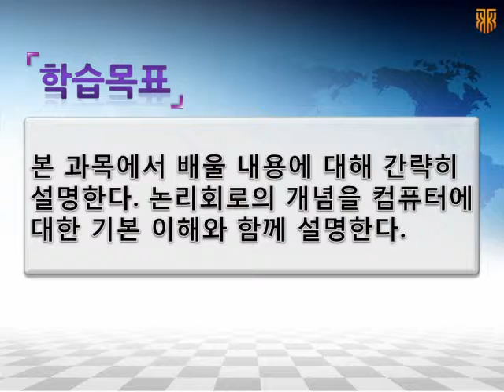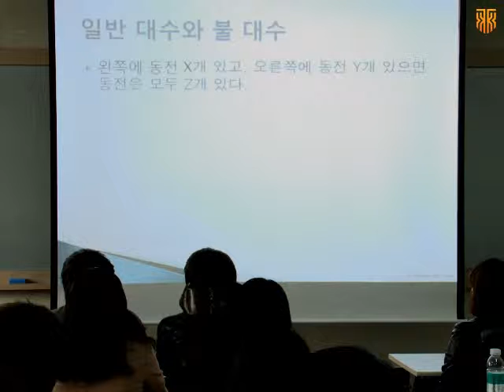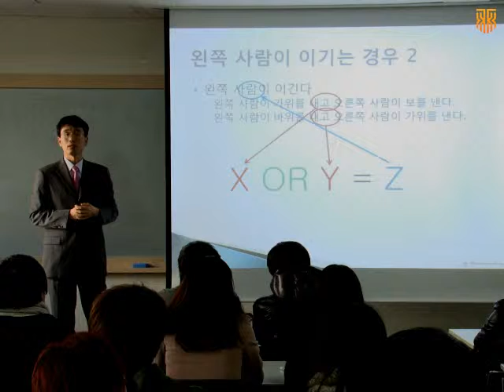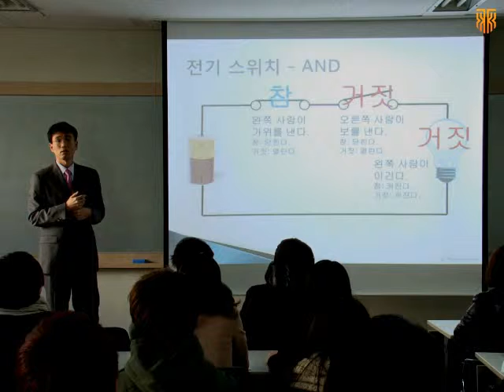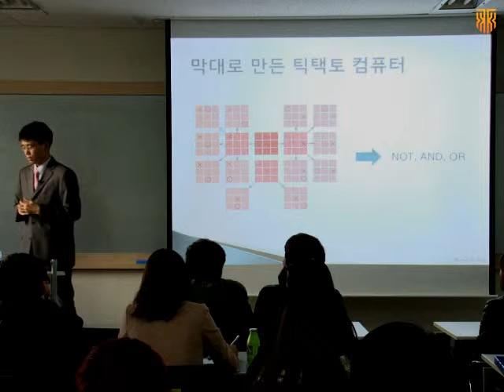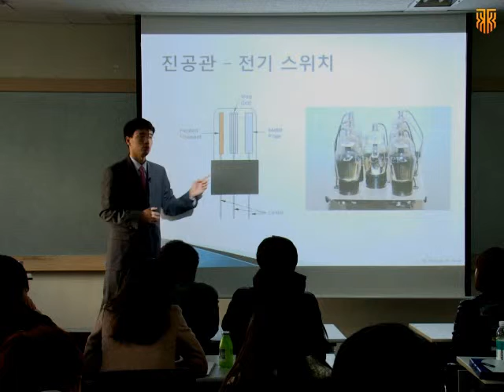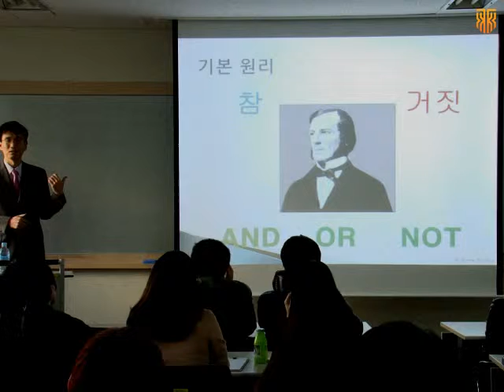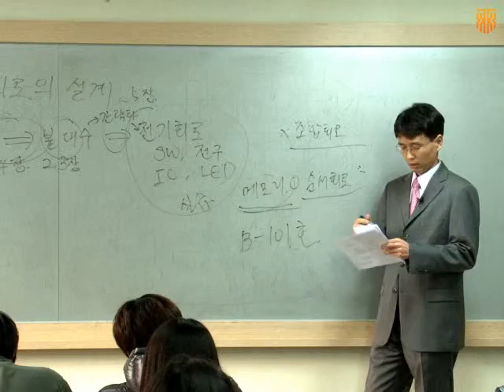디지털 논리회로 및 실습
※ 2회차부터는 olei.kroeatech.ac.kr에서 확인 가능합니다.